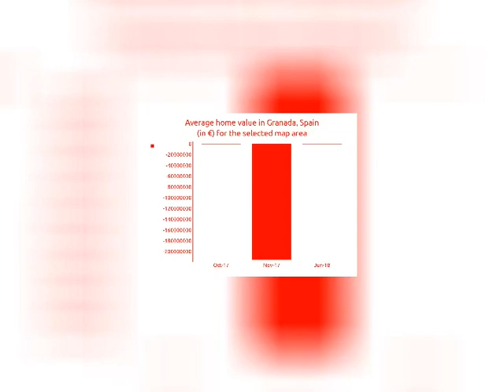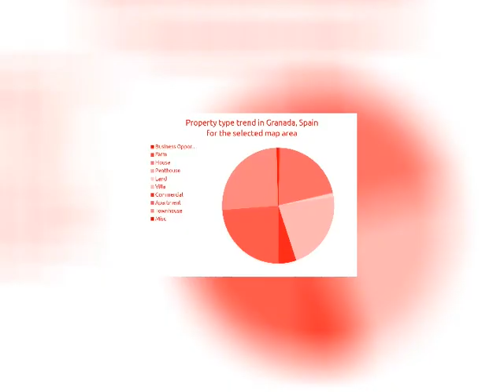149000.0 | Commercials for sale in Granada, Spain 2021 | MapFlagged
Explore details of the commercial property for sale at calle Jose Luis Perez Pujada with ID6938944. Find other 4166+ commercial properties for sale in Granada with MapFlagged

Office in calle Jose Luis Perez Pujadas no number in Parque Lagos, Granada